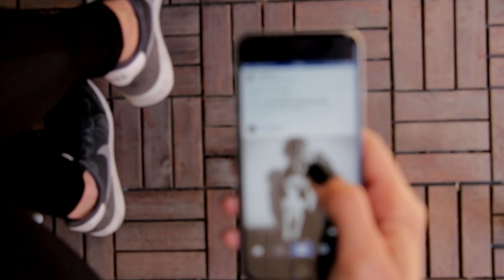Modo Caverna: Transforme sua vida em 6 MESES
No vídeo de hoje, vou te apresentar o conceito do "Modo Caverna" e como essa prática pode te ajudar a alcançar resultados extraordinários! 💪 Quando tudo ao seu redor parece distrair, entrar no modo caverna é a chave para focar em seus objetivos e maximizar sua produtividade.

Se você sente que está sempre ocupado, mas sem progresso, este vídeo é para você. Vou compartilhar dicas práticas sobre como adotar o modo caverna e garantir que você atinja suas metas sem as distrações do dia a dia. 📈